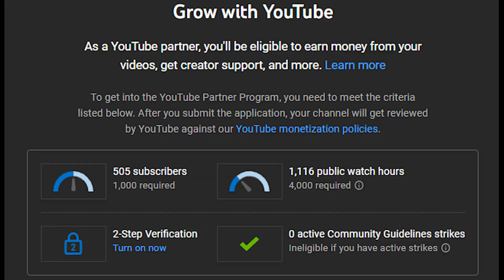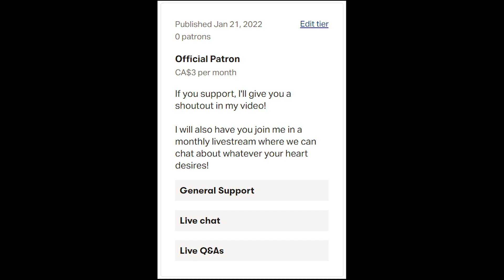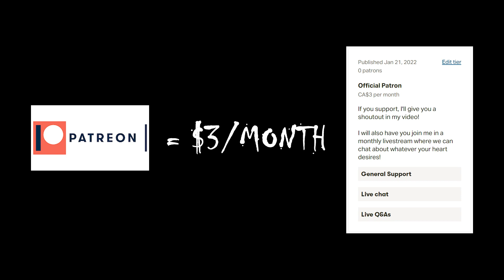500 SUBSCRIBERS + A COUPLE ANNOUNCEMENTS!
Holy fuck. Never thought I'd see 10. Crazy shit. Here's another boring update video.